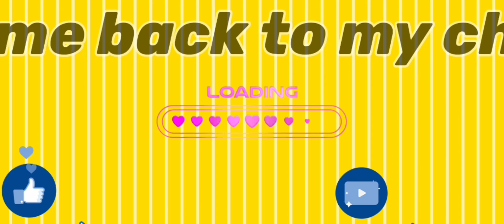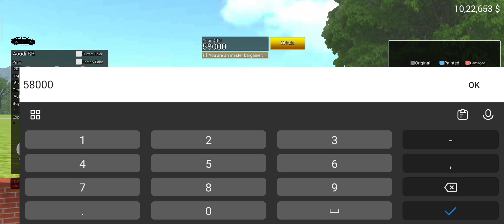FINALLY I BOUGHT MY OWN HOUSE (AUDI R8) || CAR SALER SIMULATOR